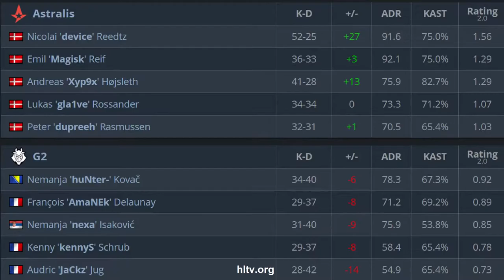CS:GO | Astralis vs G2 | ESL One: Road to Rio | dev1ce mag1sk xyp9x dupreeh KennyS •